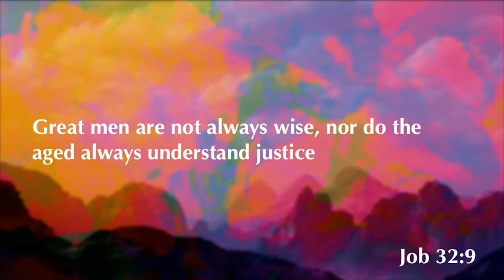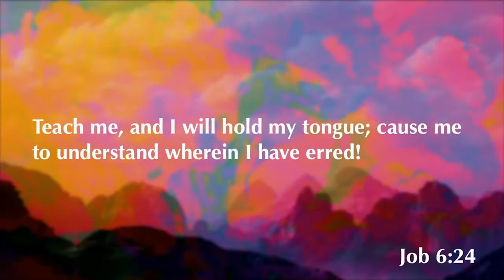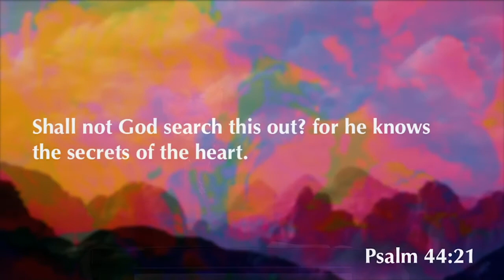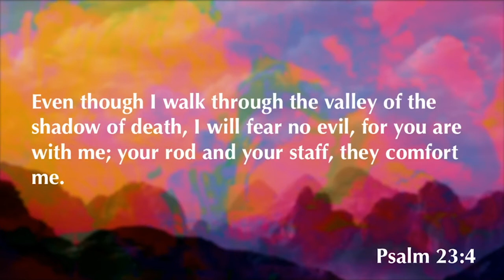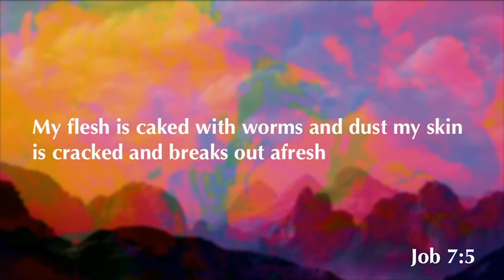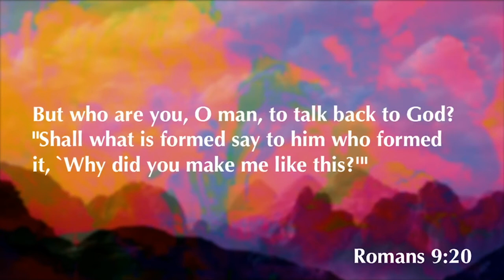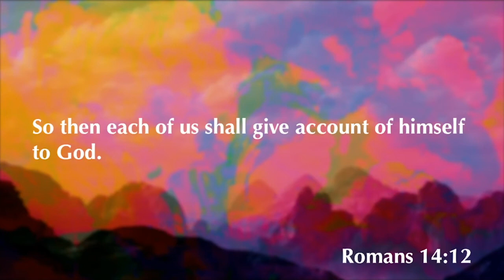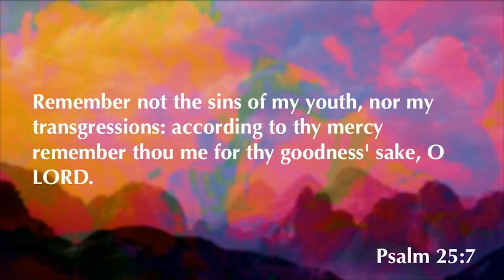Job 13 | Will You Contend For God | 12.2.20